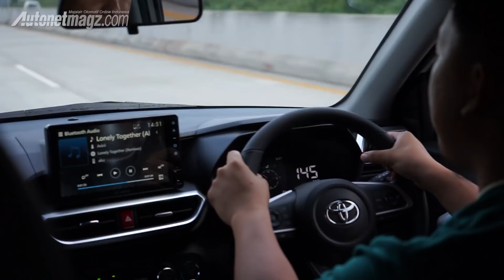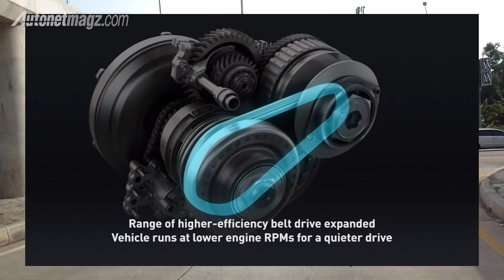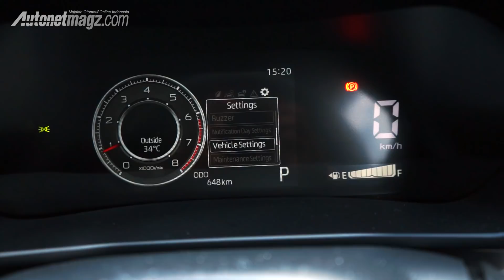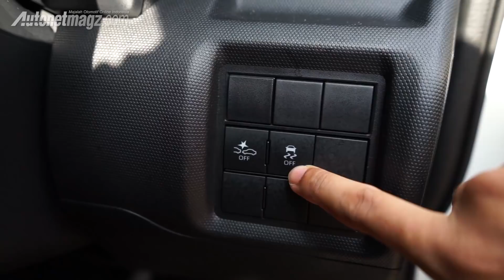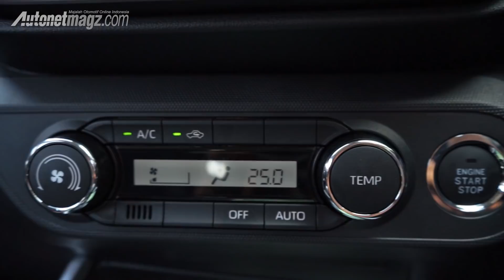Test drive TOYOTA RAIZE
Seiring terus naiknya tren SUV dan crossover di Indonesia, kini pabrikan mulai menyediakan model tersebut dalam berbagai ukuran. Ada yang besar, sedang, dan kini ada pula yang kecil. Kelas crossover mini di Indonesia pertama kali dibuka oleh KIA Sonet, lalu disusul oleh Nissan Magnite dan kini, pestanya turut diramaikan oleh Daihatsu Rocky serta Toyota Raize.

Baik Rocky maupun Raize sempat bikin heboh karena keduanya berhak atas keringanan pajak meski mobilnya belum meluncur. Kehebohan lain adalah karena mobil ini memakai mesin turbo dan spek fitur keselamatan yang bagus berkat adanya Toyota Safety Sense. Nah, bagaimana rasanya mobil ini saat kita kendarai?

Test driver AutonetMagz, @ridwanhr akan menjelaskannya secara detail dalam video review dan test drive Toyota Raize GR berikut ini.

untuk penawaran menarik lainnya.